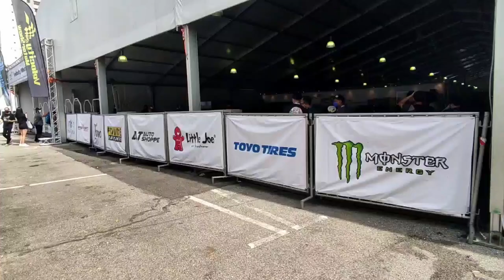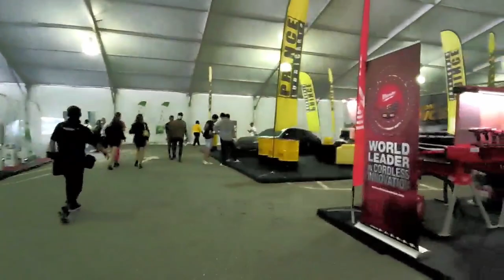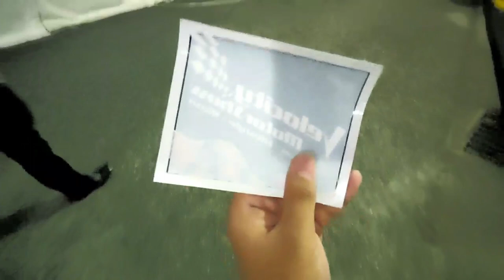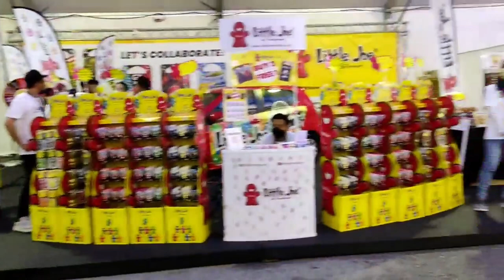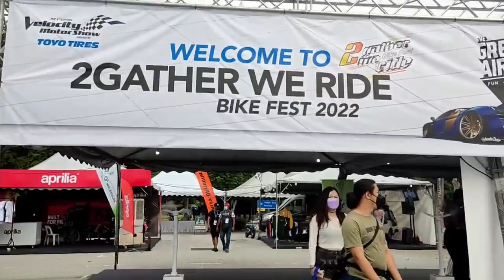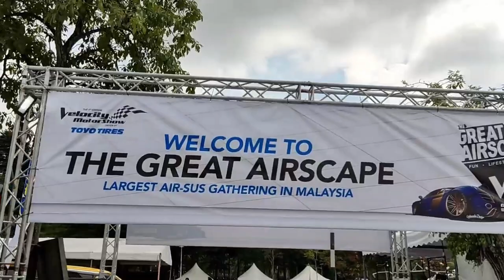VELOCITY MOTOR SHOW 2022 | JUMPA PEKIN IBRAHIM NIM 199 GARAGE RIVEC INTERVIEW